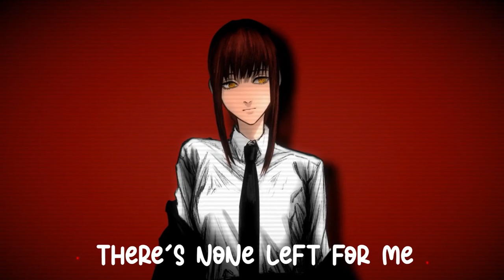Doin' time - Lana del rey (Lyrics)